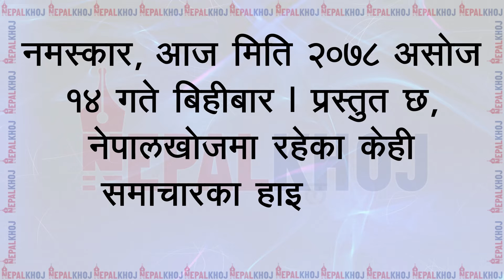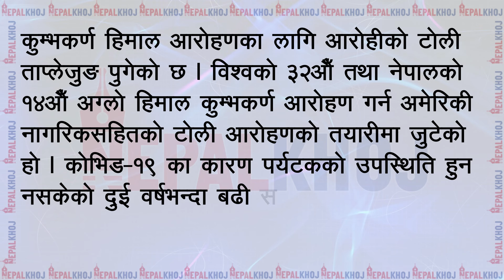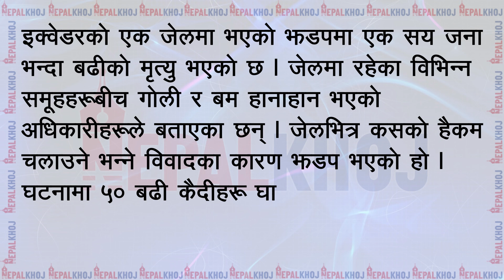NEPALKHOJ NEWS TEASER २०७८, १४ असोज